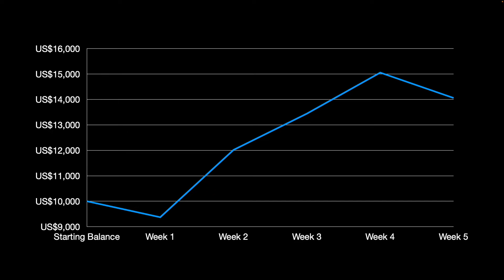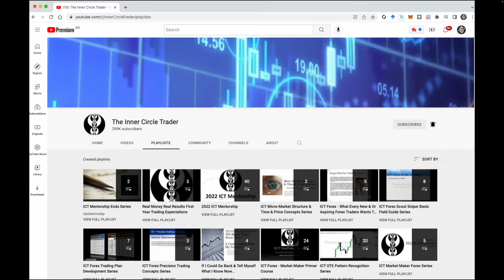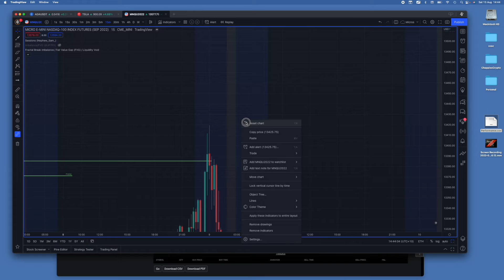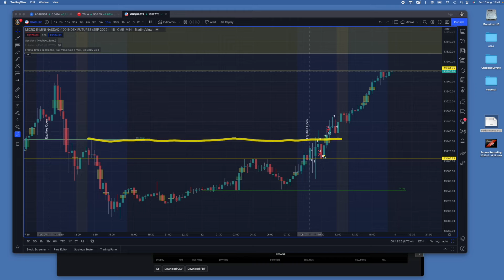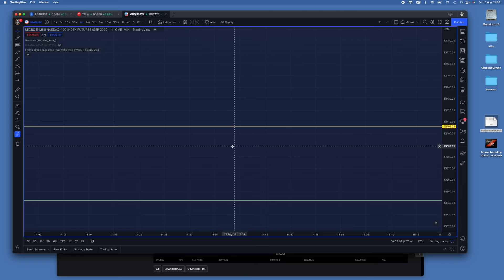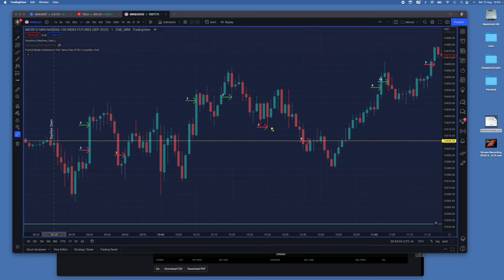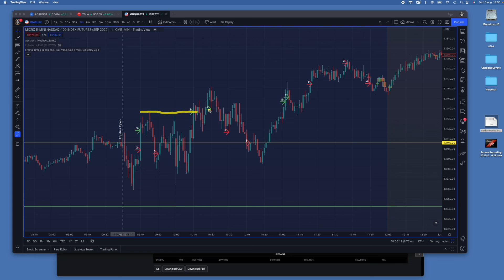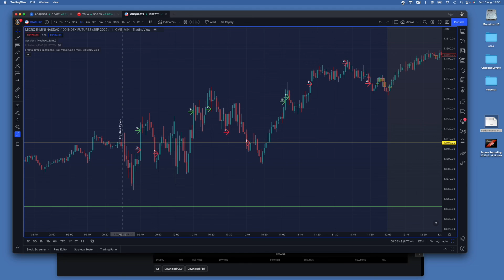My Trading Journal - Episode 19 - Special Edition Week 5 Review - Applying the ICT Method to futures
My Trading Journal - Episode 19 - Special Edition Week 5 Review + Session Review from the night of the 12th and morning of the 13th August 2022.

The My Trading Journal series is intended to document my trading journey as I try and master the ICT trading methods based on his 2022 Mentorship series on youtube.

My plan is to start $10K demo account.  When and if I double my account I move to trading with real money. I am also at the same time saving up to have a starting capital account of $10K which I hope to have saved around the same time my account is doubled.

These videos are to share the tools, my learnings, both the highs and lows and reflect on my trading journey.

I am currently focused on trading futures contracts, mainly focused on the NASDAQ (MNQ) and S&P (MES) Micro e-mini contracts.

If you do not already have an account with Trading View you can use this link below which provides a referral bonus to Chappies Crypto

Please note I have changed the name to week 5 to align to the actual date I started.  Week 4 is not missing it is just now called Week 5.